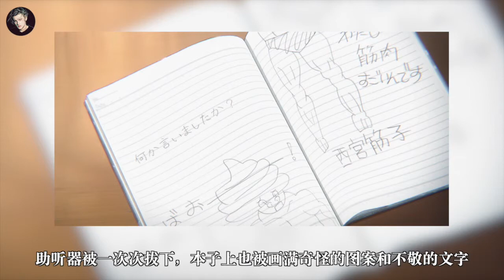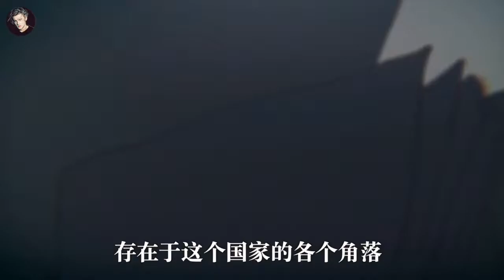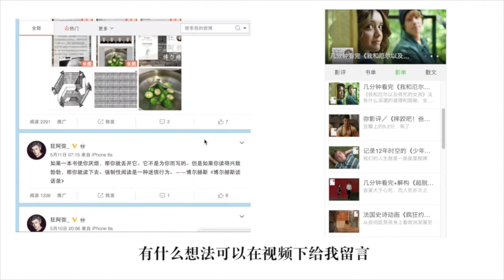【狂阿弥】用最美的画风，讲最残酷的青春／《声之形》不完全影评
电影固然有很多匪夷所思的地方，但遇到一个电影就单纯的批判、指责并不能使得自己有多快乐，只是在网上找到认同感罢了。
本期影评就探索一下，电影中值得揣摩斟酌的意境。
片尾彩蛋不代表个人观点……噗

电影影评自媒体、文学类节目自媒体、VLOG作者
不迎合别人，按照自己的节奏，出好的视频。
微信公众号：狂阿弥爷 微博：狂阿弥_